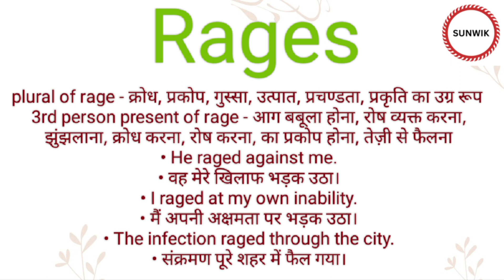Rages ka hindi meaning l Rages ka english meaning l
Channel Provide
Hindi dictionary
English dictionary
Hindi Meaning
English Meaning